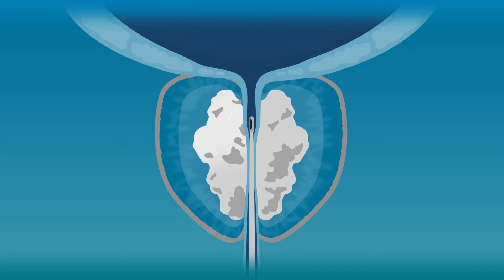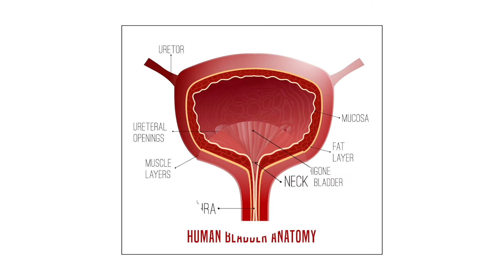[EP 2] Which Treatment Option Is For You? | The Kopi Talk: Urologists Edition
Are you tired of dealing with the frustrating symptoms of an enlarged prostate? Do you know that there are minimally invasive surgery options available that can help alleviate your symptoms?

In this video, Prof Fam and Mr Toh explore two of the most effective minimally invasive surgery options for enlarged prostate: TURP (Transurethral Resection of the Prostate) and water vapour therapy. 💧🔥

But wait, there's more! We'll also discuss the implications for patients with blood thinners when undergoing these treatment options. Understanding the potential risks and how to manage them is important to ensure a successful outcome.

So, if you're looking for a way to say goodbye to enlarged prostate symptoms and hello to a better quality of life, then this video is for you! Let's dive in and explore these minimally invasive surgery options and how they can help you.

Special thanks to:
Mr. Toh Charng Chee, Consultant Urologist & Renal Transplant Surgeon
Assoc. Prof. Dr. Fam Xeng Inn, Consultant Urologist & Laprascopic Surgeon